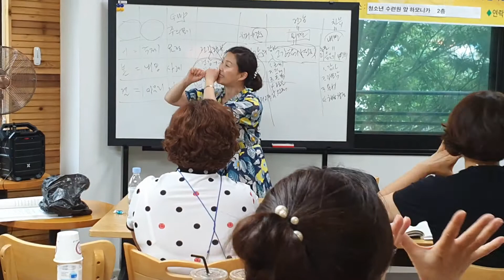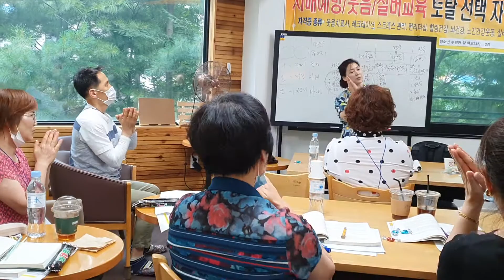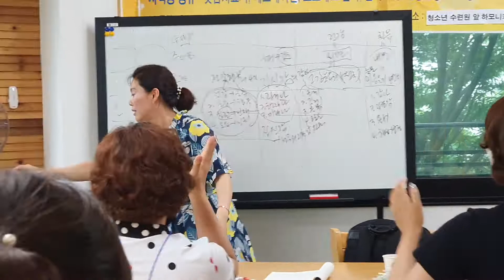행복해요 노래율동건강체 치매예방지도사 자격증과정 강사 오지환